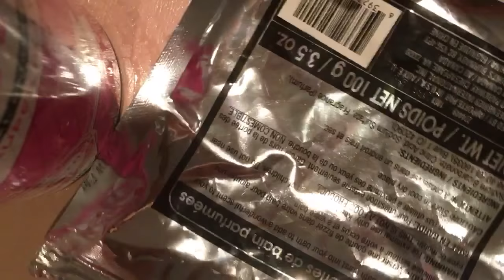Bath bow time